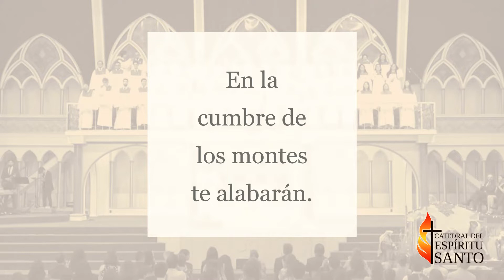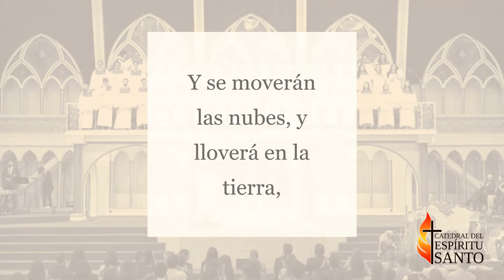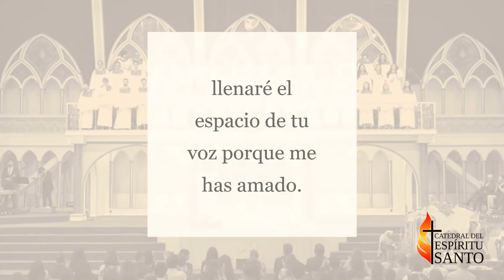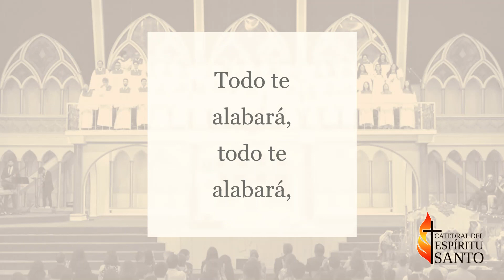Todo te alabará - Música para Iglesias Hogar IES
Iglesia Catedral del Espíritu Santo

Ministerio Christian Casanova